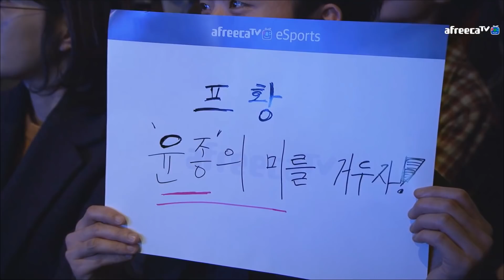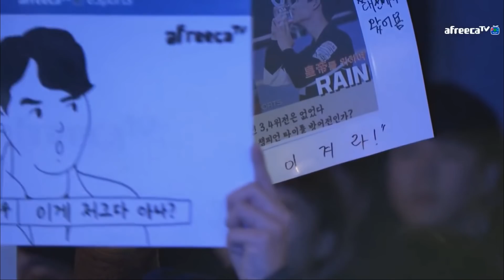ENSEÑANDO QUIEN MANDA EFFORT vs RAIN